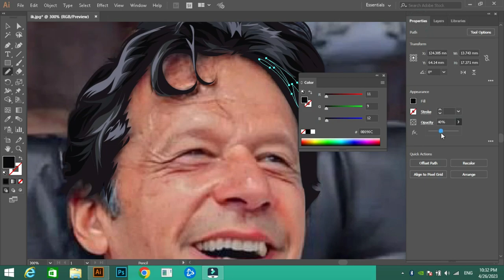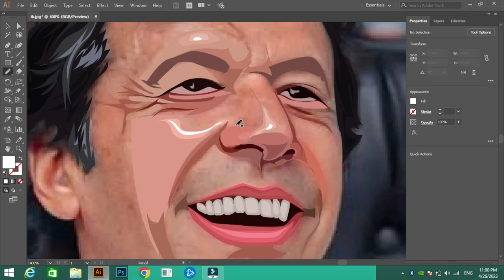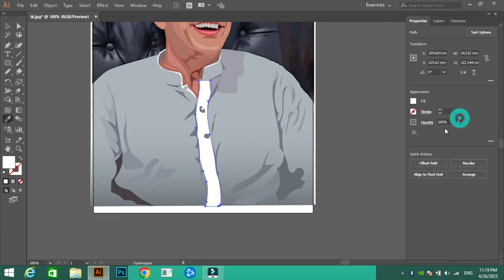Digital Art-Vector Portrait- Illustrator Tutorial| Imran Khan#digitalart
This is the Vector Art tutorial of the former PM of Pakistan Imran Khan Niazi.